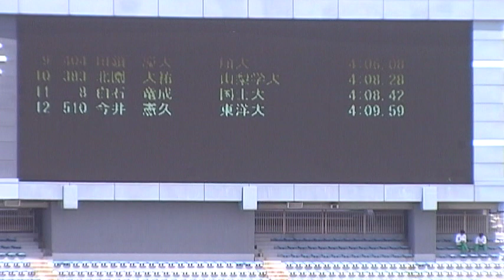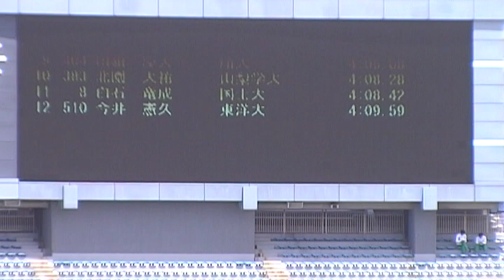20110514 関東インカレ男子1部1500m予選1組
最初の400mが73秒、800mが2分21秒と中学生レベルの超スローペース。次の400mを62秒でカバーし1200mを3分23秒で通過し、ゴールは4分1秒83。タイム的には中学生の全国トップレベル。話になりません。もっと積極的なレースをして欲しかった。

1 岡﨑　達郎(4) ｵｶｻﾞｷ　ﾀﾂﾛｳ 早大 04:01.83   岡　山
2 山崎　亮平(4) ﾔﾏｻｷ ﾘｮｳﾍｲ 明大 04:01.92   鳥　取
3 橋形　卓磨(4) ﾊｼｶﾞﾀ ﾀｸﾏ 中大 04:02.00   兵　庫
4 丹治　史弥(4) ﾀﾝｼﾞ ﾌﾐﾔ 筑波大 04:02.50   奈　良
5 小島　秀斗(1) ｺｼﾞﾏ ｼｭｳﾄ 日大 04:03.78   愛　知
6 長谷川　剛士(3) ﾊｾｶﾞﾜ ﾂﾖｼ 城西大 04:04.34   埼　玉
7 山内　琢矢(1) ﾔﾏｳﾁ ﾀｸﾔ 東海大 04:05.34   埼　玉
8 押尾　和也(3) ｵｼｵ　ｶｽﾞﾔ 日体大 04:05.79   千　葉
9 田鎖　慶大(4) ﾀｸﾞｻﾘ ｹｲﾀ 順大 04:06.08   北海道
10 北園　大祐(3) ｷﾀｿﾞﾉ ﾀﾞｲｽｹ 山梨学大 04:08.28   山　梨
11 白石　竜成(1) ｼﾗｲｼ ﾀﾂﾅﾘ 国士大 04:08.42   福　岡
12 今井　憲久(1) ｲﾏｲ ﾉﾘﾋｻ 東洋大 04:09.59   福　島

1 岡﨑　達郎(4) ｵｶｻﾞｷ　ﾀﾂﾛｳ 早大 04:01.8  岡　山
2 山崎　亮平(4) ﾔﾏｻｷ ﾘｮｳﾍｲ 明大 04:01.9  鳥　取
3 橋形　卓磨(4) ﾊｼｶﾞﾀ ﾀｸﾏ 中大 04:02.0  兵　庫
4 丹治　史弥(4) ﾀﾝｼﾞ ﾌﾐﾔ 筑波大 04:02.5  奈　良
5 小島　秀斗(1) ｺｼﾞﾏ ｼｭｳﾄ 日大 04:03.8  愛　知
6 長谷川　剛士(3) ﾊｾｶﾞﾜ ﾂﾖｼ 城西大 04:04.3  埼　玉
7 山内　琢矢(1) ﾔﾏｳﾁ ﾀｸﾔ 東海大 04:05.3  埼　玉
8 押尾　和也(3) ｵｼｵ　ｶｽﾞﾔ 日体大 04:05.8  千　葉
9 田鎖　慶大(4) ﾀｸﾞｻﾘ ｹｲﾀ 順大 04:06.1  北海道
10 北園　大祐(3) ｷﾀｿﾞﾉ ﾀﾞｲｽｹ 山梨学大 04:08.3  山　梨
11 白石　竜成(1) ｼﾗｲｼ ﾀﾂﾅﾘ 国士大 04:08.4  福　岡
12 今井　憲久(1) ｲﾏｲ ﾉﾘﾋｻ 東洋大 04:09.6  福　島